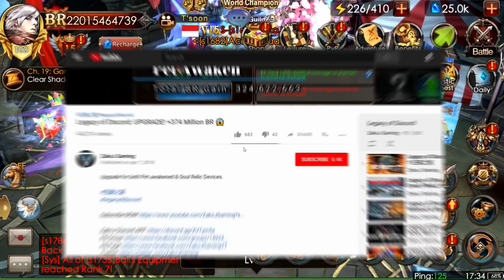Legacy of Discord: ZakoJ Up Up 316 Million BR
Red ZakoJ Regular Upgrade